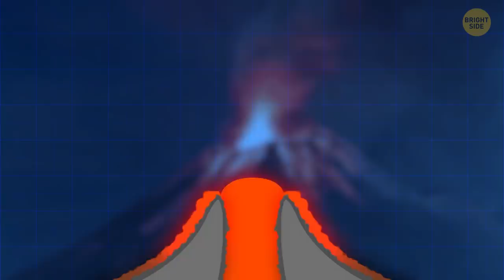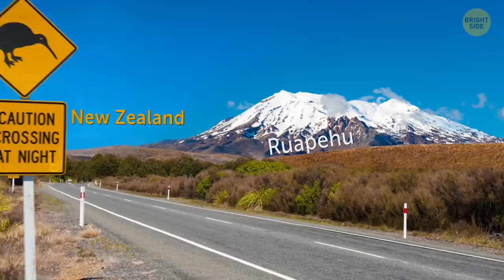50,000 Earthquakes in 3 Weeks Shook Volcano Awake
Volcanoes are amazing: explosions, rocks flying up high, lava rivers flowing down the slopes, clouds of ash filling the air. There're about 1,500 potentially active volcanoes on Earth and we're already watching 19 of them closely. They might explode awake any minute... Like the volcano in Iceland that suddenly woke up after 800 years! 🌋

0:00 Volcano in Iceland wakes up after 800 years!
0:23 Types of volcanoes
1:23 How fast does lava flow
2:17 What caused the Iceland volcano to erupt
2:47 Top volcanoes in the U.S.
3:33 One of the most active volcanoes in the world
4:15 Where is Mount Fuji
4:50 Rare storm over a volcano
5:25 How stratovolcanoes form
6:15 What's a volcanic mudflow?
6:41 Biggest volcanic eruption in history
7:23 Lava lakes on volcanoes
9:03 Most active volcano in Europe